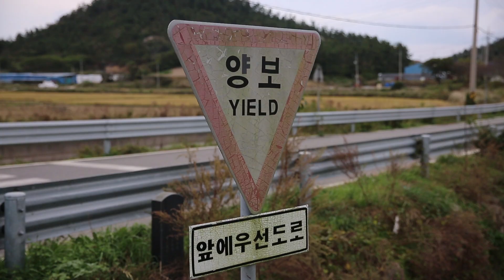소소한 특별함이 묻어있는 곳, 장산도로 여행을 떠나요!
[미디어기반 사회공헌 프로그램 "미디어로 다함께" 콘텐츠 제작]
광주시청자미디어센터와 전남대LINC+사업단은 미디어를 통한 사회공헌을 위해 전남 신안의 작은 섬 장산도에 다녀왔습니다.

장산도에서 초등, 중등학생 대상의 미디어교육, 주민 대상의 미디어체험, 영화상영회 등과 더불어 장산도 지역을 홍보하는 영상을 재능기부를 통해 제작했습니다.